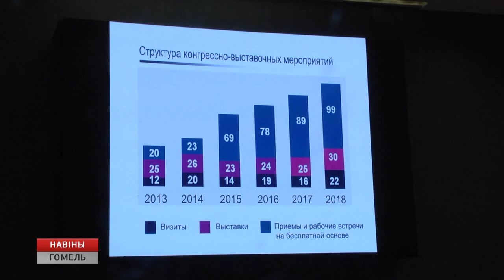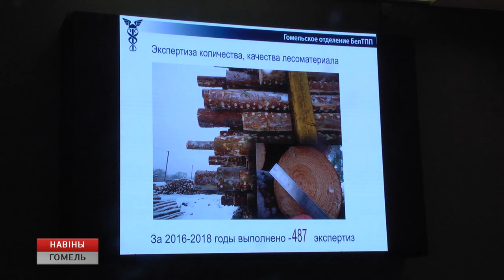Гомельское отделение Белорусской торгово-промышленной палаты провело собрание